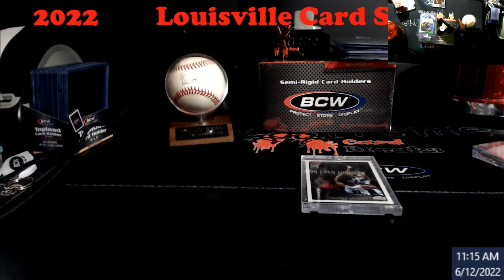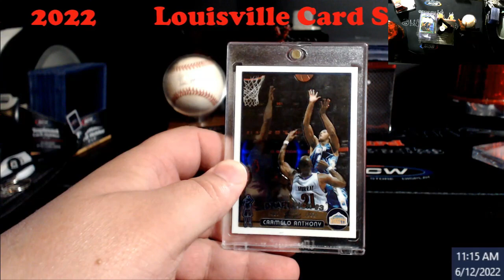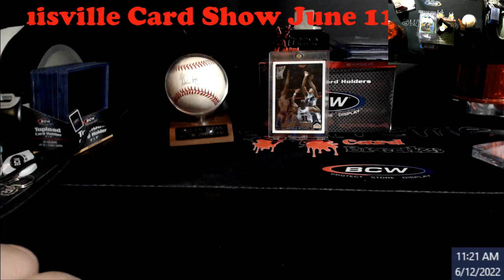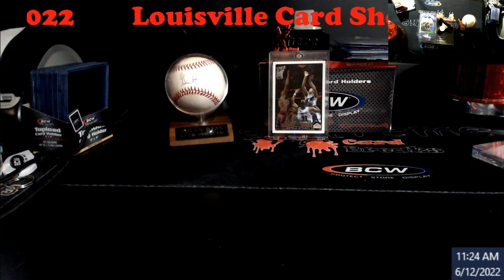Louisville Card Show - Found out what I heard about Fanatic's Distribution may be True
1811 N Dixie Ave #104

Who do I collect:
Roberto Clemente
Michael Jordan
Nolan Ryan
Sidney Crosby
Vintage Cards